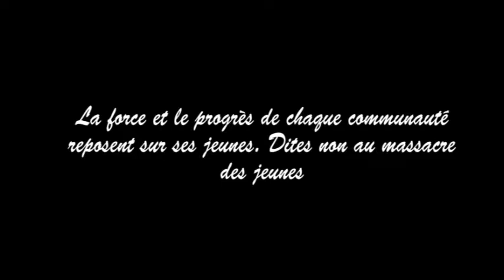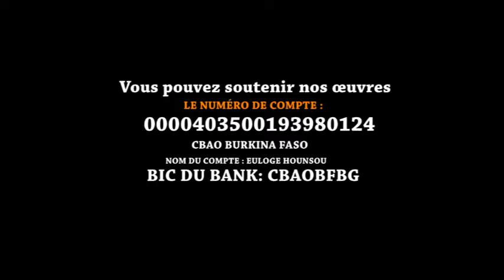série burkinabé 2021/africain -OH MA TANTE film africain film de Euloge Hounsou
Burkinawood télévision est disponible 24h/24, 7 jours sur 7 sur YouTube. Chaque semaine des nouveautés : diffusés gratuitement et légalement sur notre chaîne ! Burkinawood télévision nos vidéos viennent du Bénin, Burkina faso, Cameroun, Côte d'Ivoire, Guinée, Mali, Sénégal, DR Congo et Nigéria.et d'autre. Abonne-toi pour ne rien rater et sans oublié la cloche de notification, partager, commenté, liké, merci
Tous les producteurs et créateurs de contenus vidéo peuvent nous contacter pour la promotion de leurs contenus sur notre chaîne écrivez-nous en vue de distribuer et monétiser vos titres ici, à la télévision.